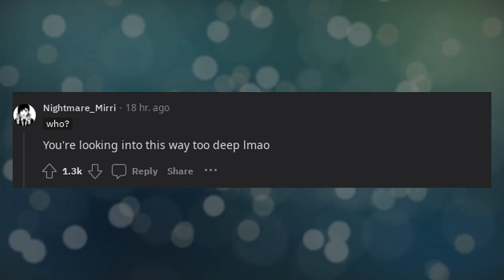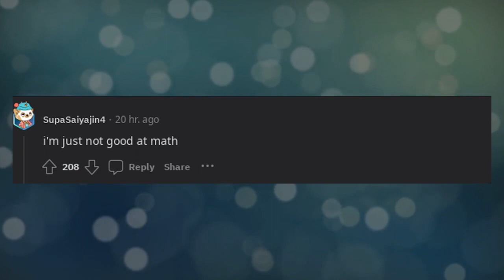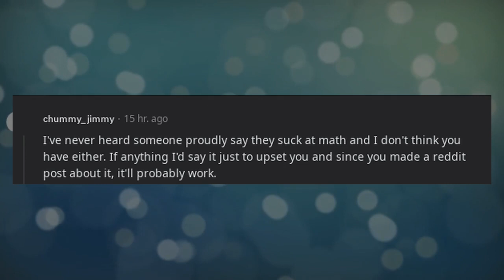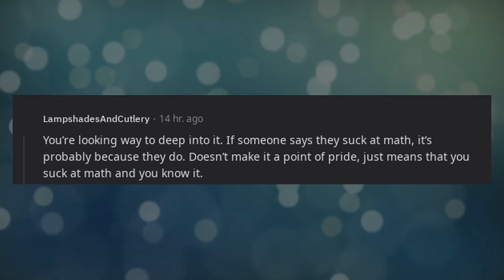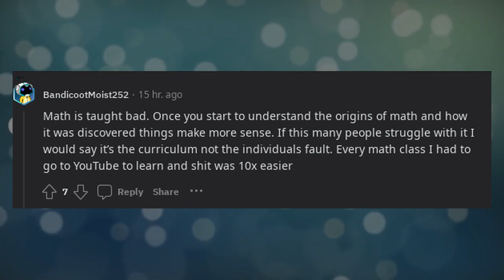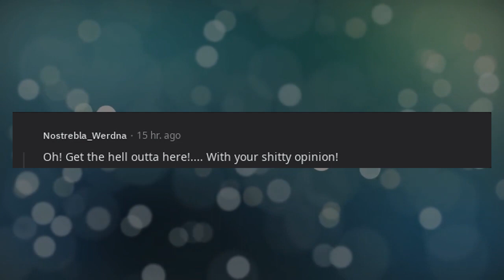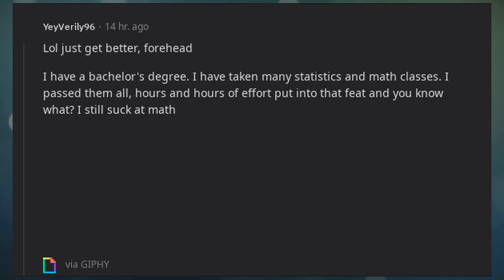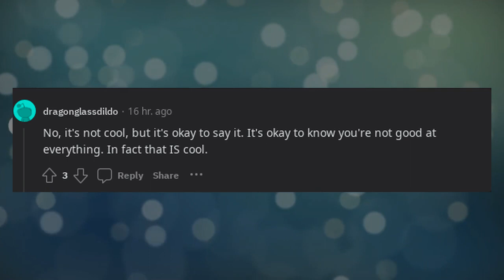Proudly saying I suck at math is not cool.